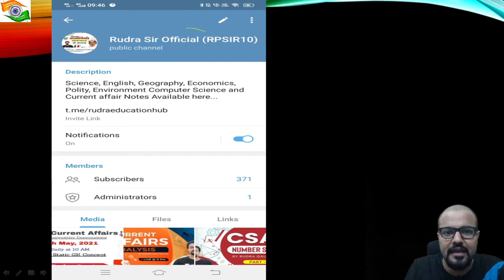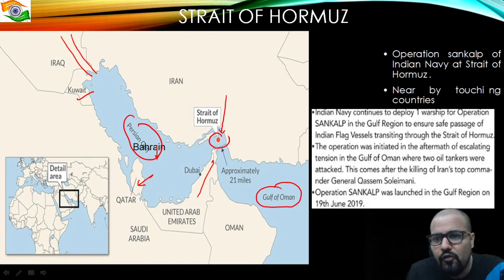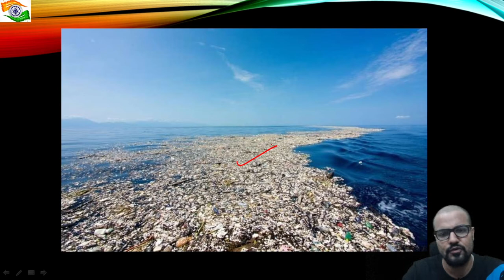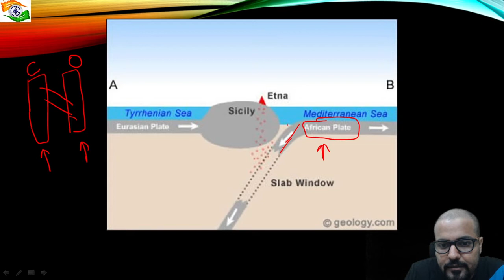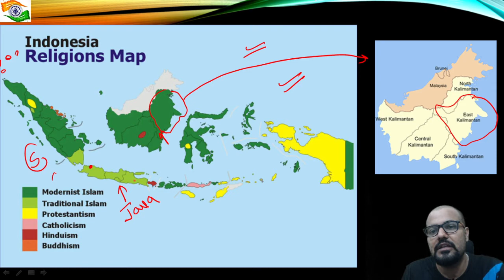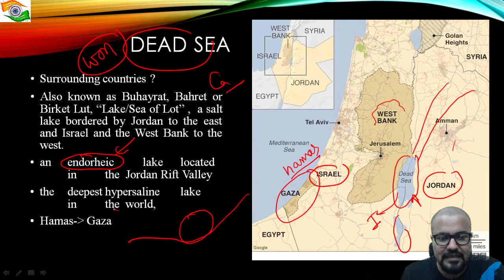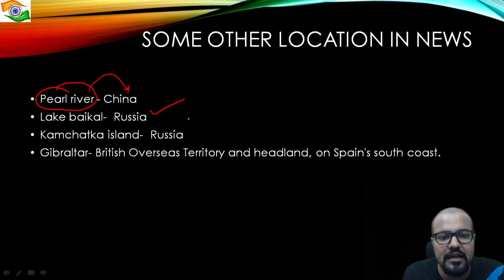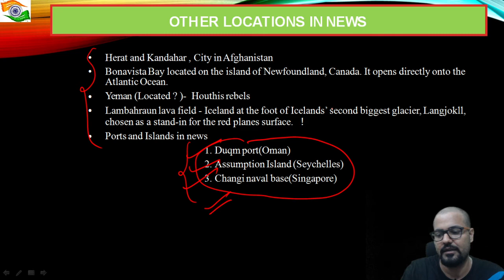Places in News - Part 2 | Current Affairs | Previous Year Question UPSC | By Rudra Gautam | RP Sir